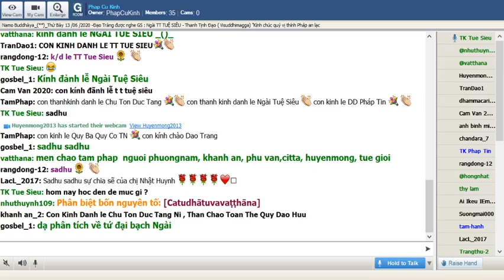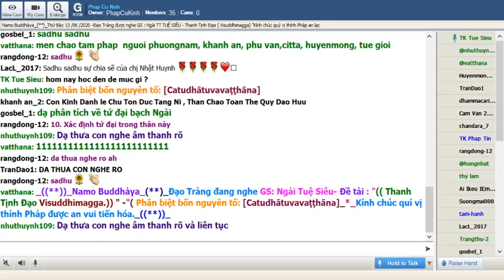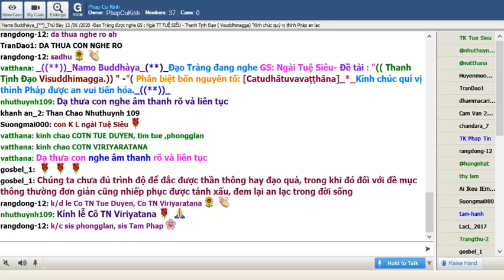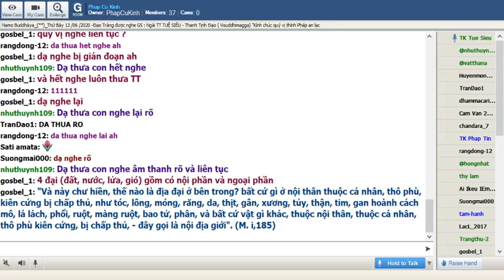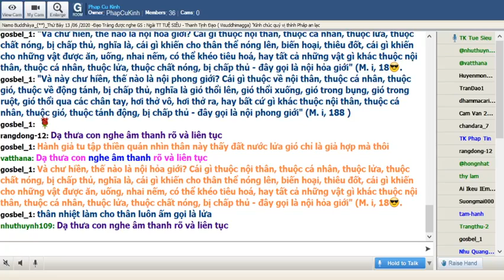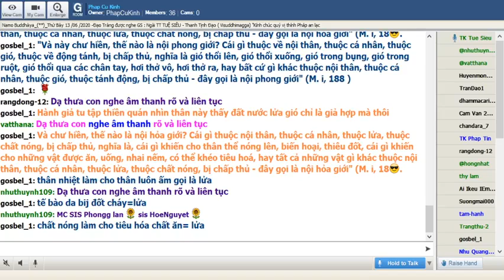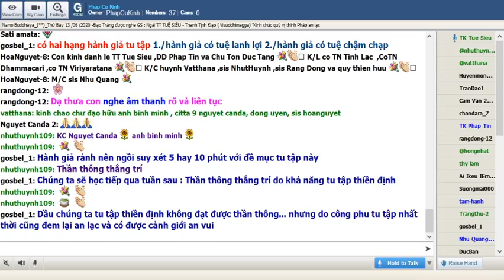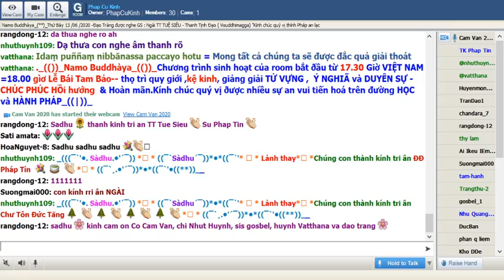39_Thứ Bảy June 13-2020.Ngài Tuệ Siêu thuyết giảng Thanh Tịnh Đạo-Visuddhimagga ( Buổi 38)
39_Thứ Bảy June 13-2020.Ngài Tuệ Siêu thuyết giảng Thanh Tịnh Đạo-Visuddhimagga ( Buổi 38) Đề tài : 10 Đề Mục Tùy Niệm (tt5)_Phân biệt bốn nguyên tố: [Catudhātuvavaṭṭhāna]
*Chúng ta chưa đủ trình độ để đắc được thần thông hay đạo quả, trong khi đó đối với đề mục thông thường đơn giản cũng nhiếp phục được tánh xấu, đem lại an lạc trong đời sống
*4 đại (đất, nước, lửa, gió) gồm có nội phần và ngoại phần
*Hành giả tu tập thiền quán nhìn thân này thấy đất nước lửa gió chỉ là giả hợp mà thôi
*thân nhiệt làm cho thân luôn ấm gọi là lửa
*tế bào da bij đốt cháy=lửa
*chất nóng làm cho tiêu hóa chất ăn= lửa
*có hai hạng hành giả tu tập 1./hành giả có tuệ lanh lợi 2./hành giả có tuệ chậm chap
*Hành giả rảnh nên ngồi suy xét 5 hay 10 phút với đề mục tu tập này